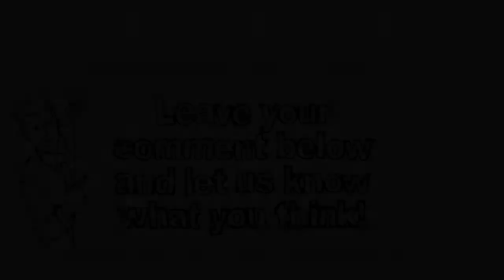The Life of Benjamin Franklin For Kids On The Art of Swimming